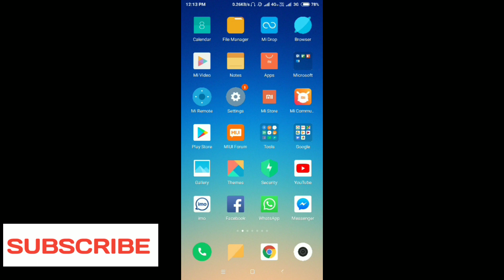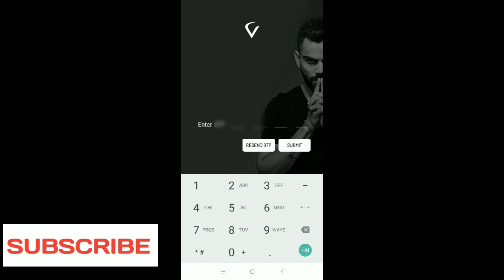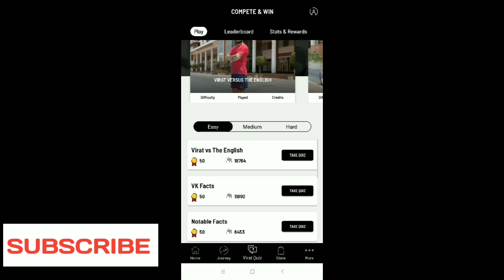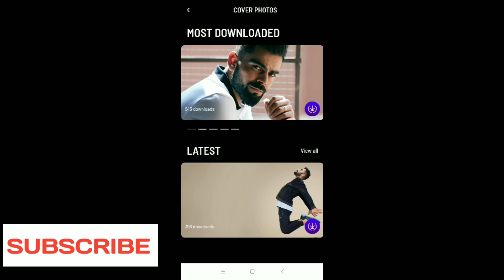Virat Kohli Official App - How to use Virat Kohli app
Virat kohli app
Virat kohli official app
Virat kohli cricket news
Virat kohli cricket journey